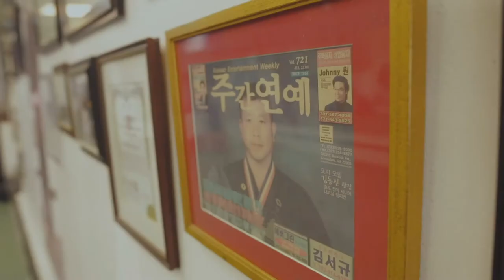Women's self-defense in Washington DC | JTR Jujutsu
Women's Self-Defense program, take a trial class at JTR Jujutsu International and assess your self-defense skills and physical readiness.